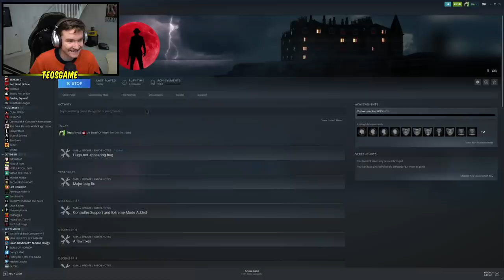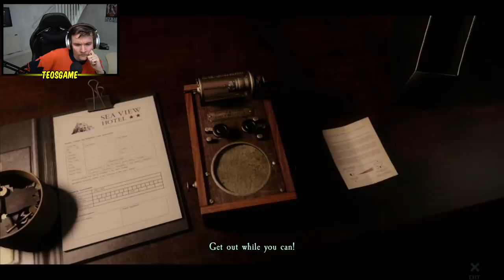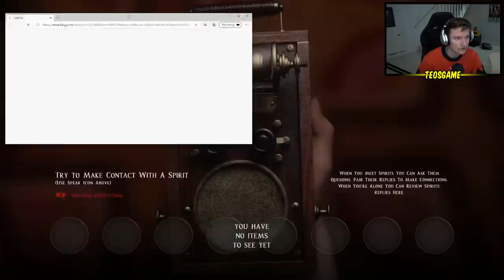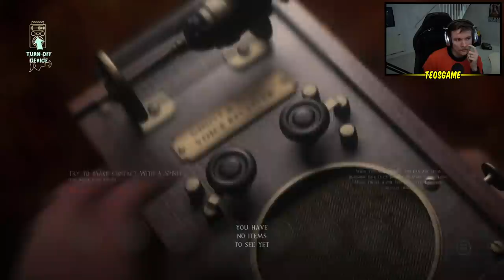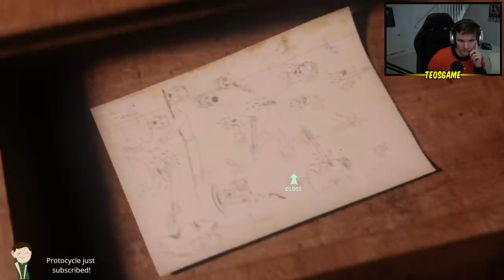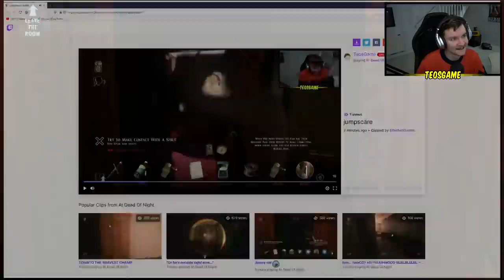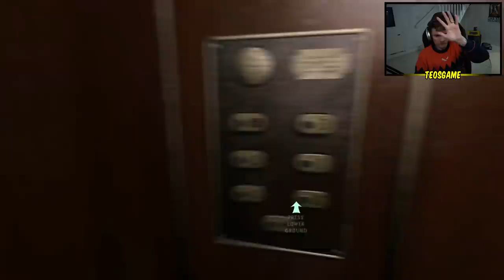Teo experiences jumpscares in At Dead of Night